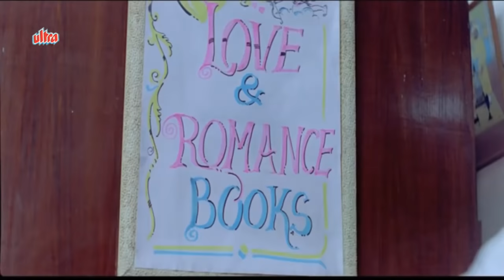Romance Period, Kumar Sanu - Jaan Tere Naam, Romantic Song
Check out this romantic song "Romance Period" from the superhit hindi movie Jaan Tere Naam(1992)
starring: Ronit Roy, Farheen, Vijay Arora, Ali Asgar, Anju Mahendru, Navneet Nishan. Director : Deepak Balraj Vij, Music Director : Nadeem-Shravan